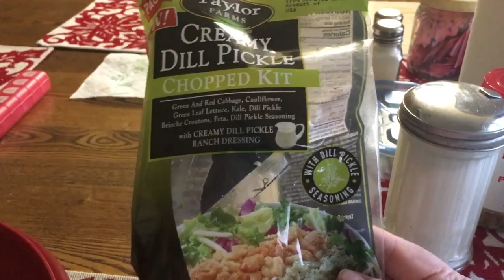Sorry it’s hard to hear her: March 24-25, 2022